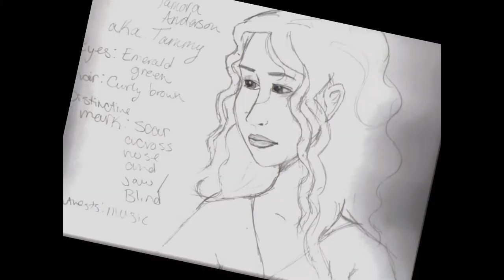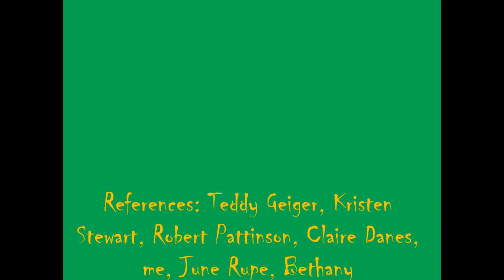My Artwork-TG, Twilight, and Misc.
My Teddy Geiger, Twilight, and random drawings set to some Michael Bublé. :) I just learned how to do the swish thingy above the E :D I'm so happy. ^_^ ♪♫♫♪♪♫♫♫♪♫♪♪♪♫ haha :D fyi, it's alt + 130 on the key pad to the side. ;) the music notes are alt + 13 and 14. :D I love it! ♥ (that's alt + 3) XD